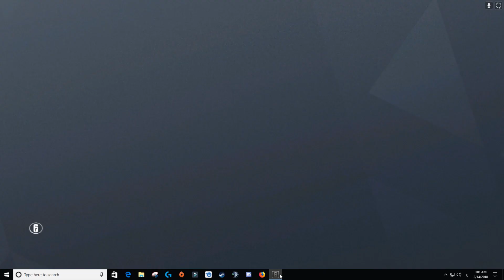شكرا يا عراق شكرا يا ايرثلنك | Rainbow Six Siege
CPU: Intel(R) Core(TM) i5-6500 CPU @ 3.20GHz
GPU: GeForce GTX 950 2GB
M.B: H110-mk GIGABYTE
RAM: 8 GB DDR4 2400hz
power supply: 500W GAMEMAX